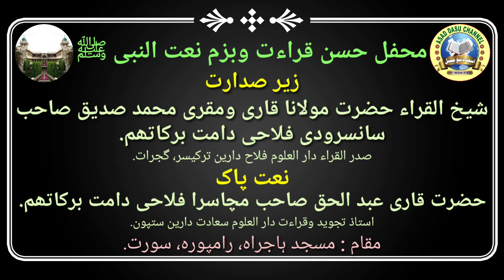Qari A Haq Sahab Machasrawi Naat E Paak Mehfil E Husn E Qiraat Masjid E Hajra Rampura Surat 25/11/18